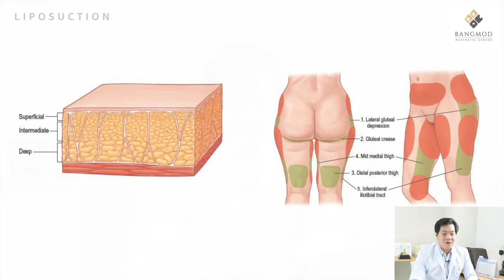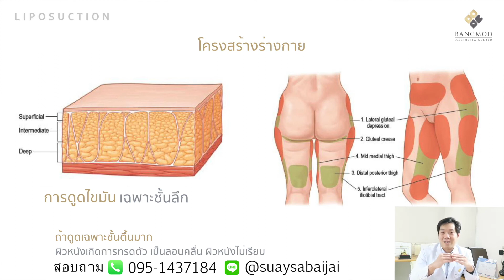ดูดไขมัน l ผิวไม่เรียบ เกิดคลื่นหรือลอนหลังดูดไขมัน มีสาเหตุเนื่องจากอะไร นพ.ธนัญชัย โรงพยาบาลบางมด